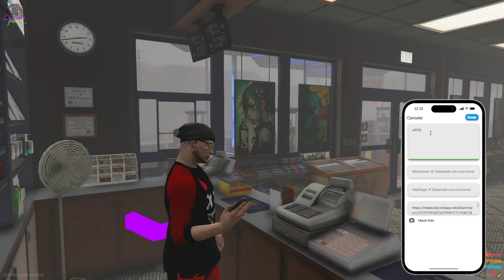Noche en Shadow Punk: Cerramos la tienda y regresamos al piso de Zero Kleid Kirovsky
Únete a Zero Kleid Kirovsky, un residente de los megabuildings en el oscuro mundo de Shadow Punk, mientras cierra su tienda y regresa a su modesto piso. Zero, junto con sus primos Aleks y Kira, lleva una vida interesante como dueño de la tienda y mercenario para los Hijos del Vudú. En este episodio, experimenta la vida cotidiana de este oscuro y futurista entorno cibernético.